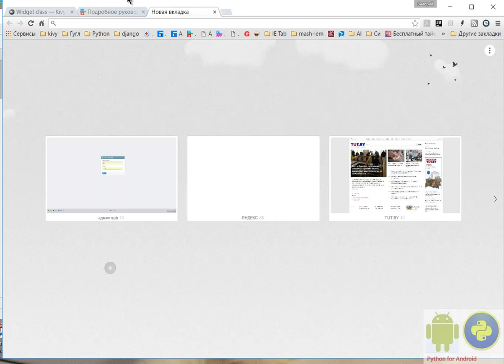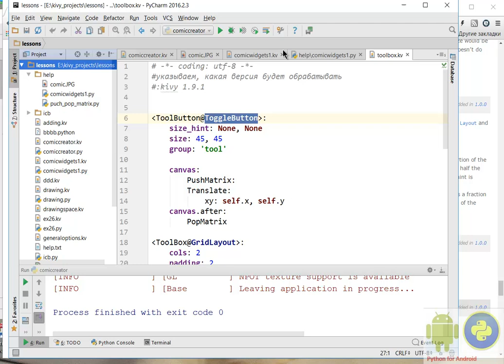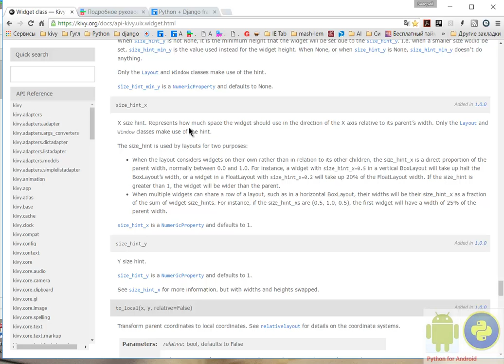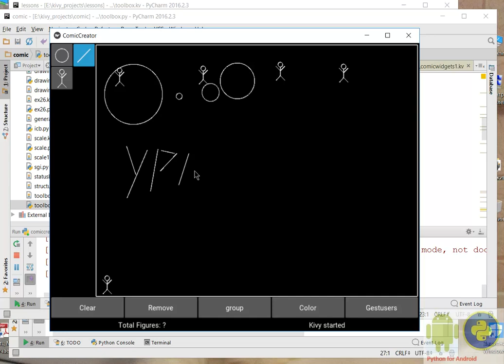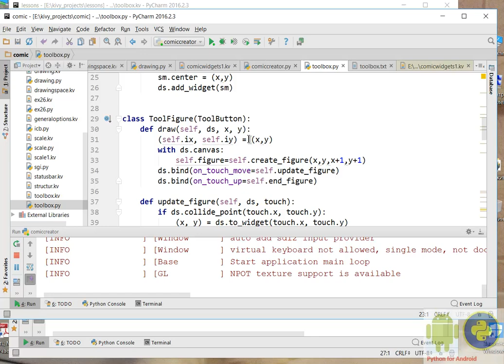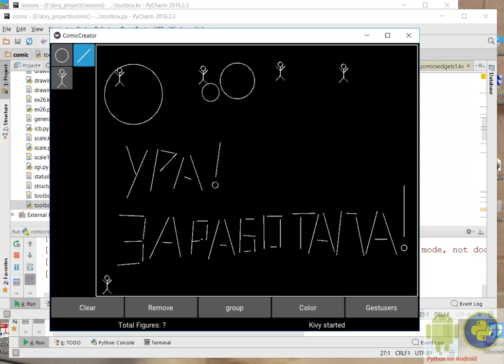Kivy (python for android)- динамическое рисование.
Подробное руководство Kivy (android) Python